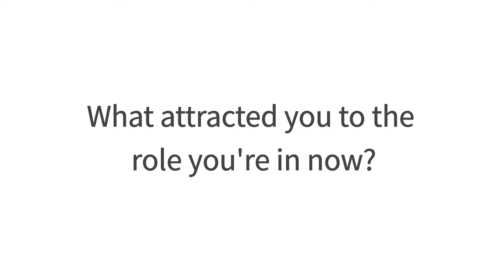Women at Ocado Engineering: Negar Khosroshahli, Electrical Design Engineer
Thinking about a career change? Ocado Engineering offers fantastic opportunities for career development across a wide variety of engineering roles.